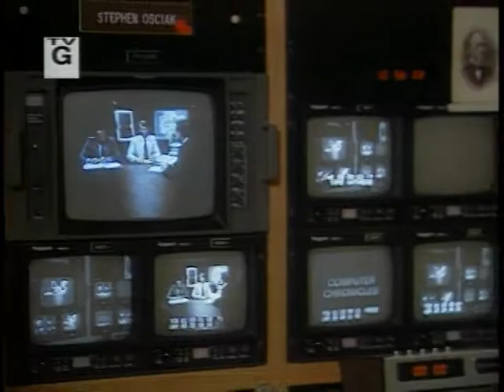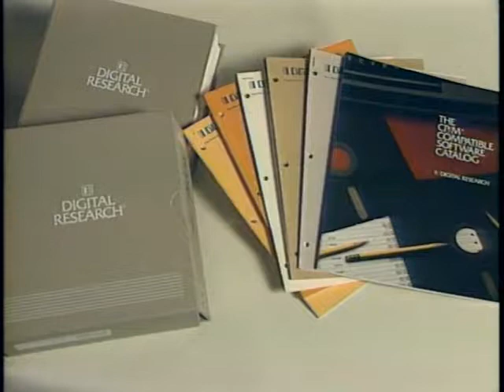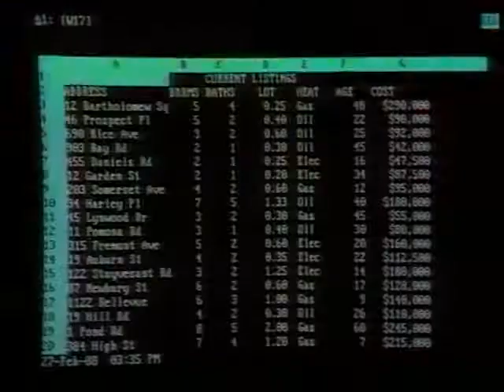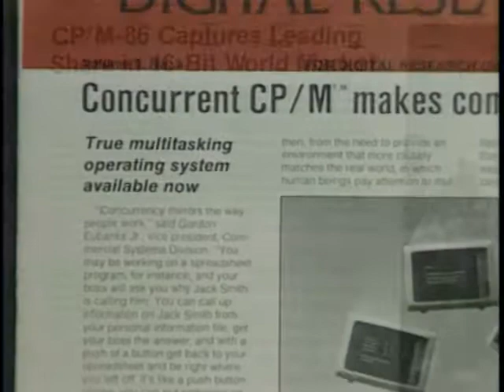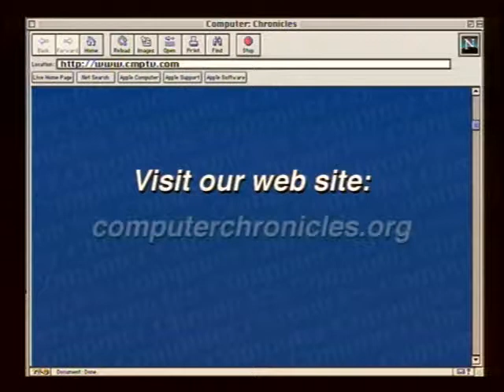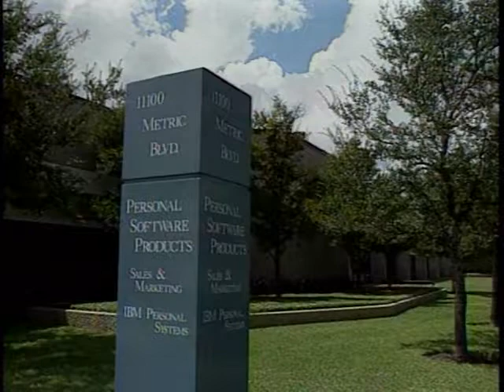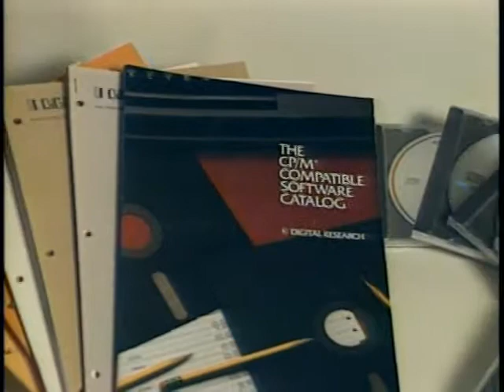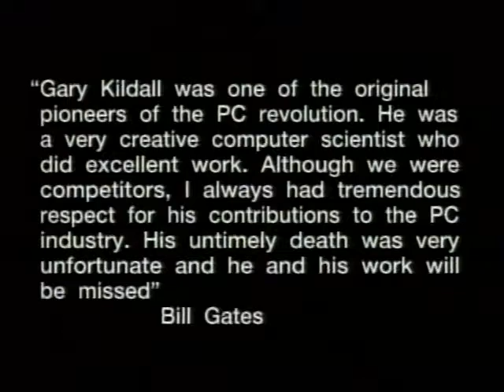Computer Chronicles - 12x45 - Gary Kildall Special